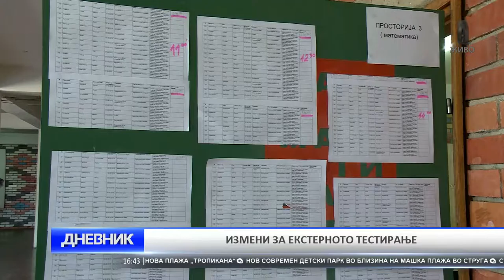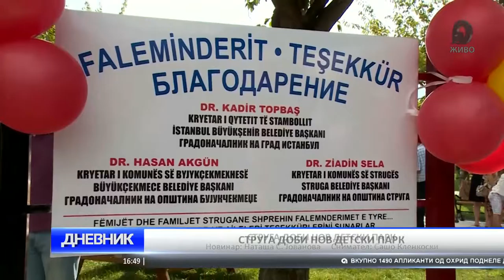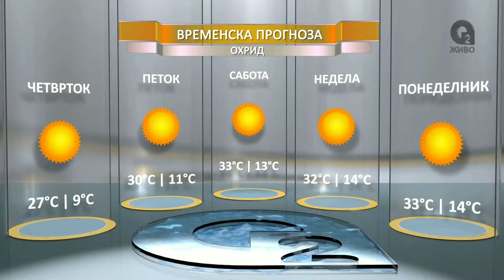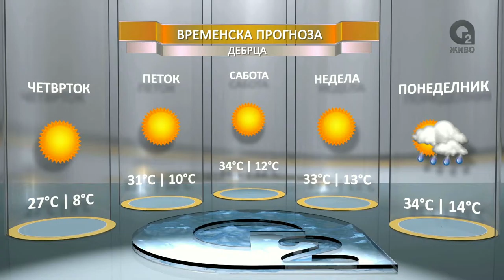O2 DNEVNIK 07 07 2016